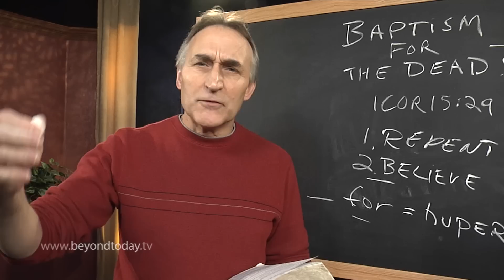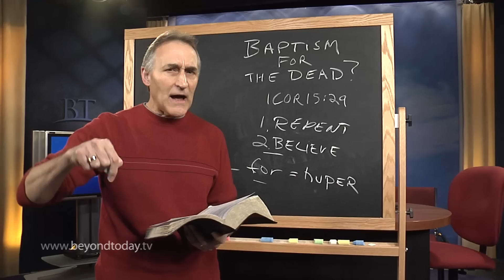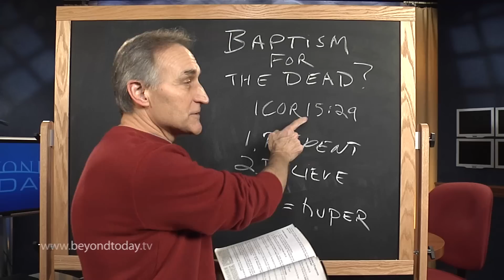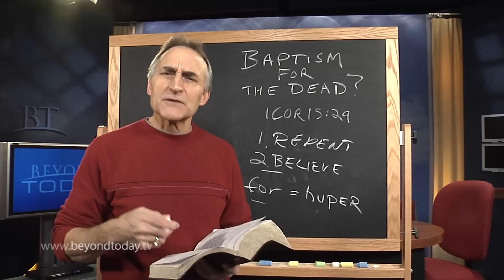BT Daily: Can I be baptized for someone who has died?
January 29, 2013 - Is baptism for the dead described in 1 Corinthians? What is the real hope of the dead?

Does the Bible support baptism on behalf of the dead?

Bible FAQ: Why do some churches baptize for the dead?
Does Paul's statement in 1 Corinthians 15:29 suggest people should be baptized for the dead? What does the rest of the Bible say about this belief?